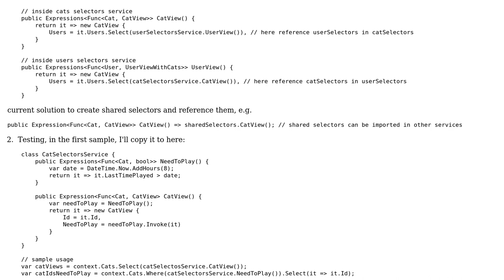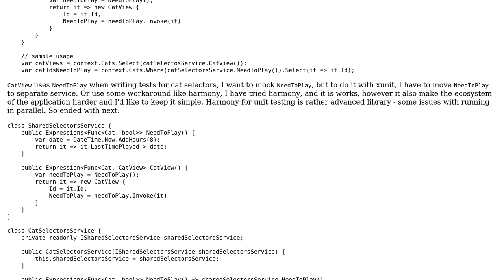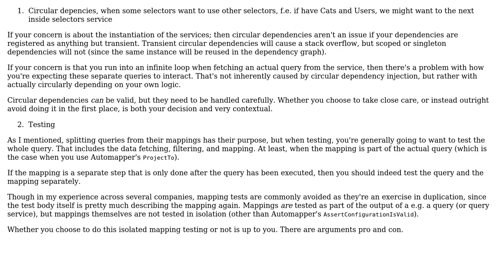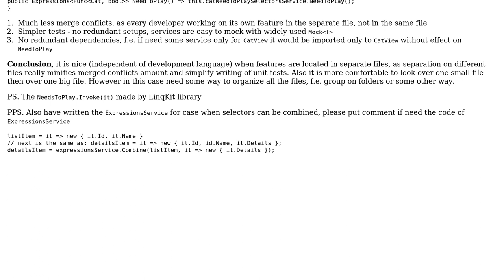How to keep C# interfaces organized? (2 Solutions!!)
How to keep C# interfaces organized?

With thanks & praise to God, and with thanks to the many people who have made this project possible! You are responsible for your own actions.